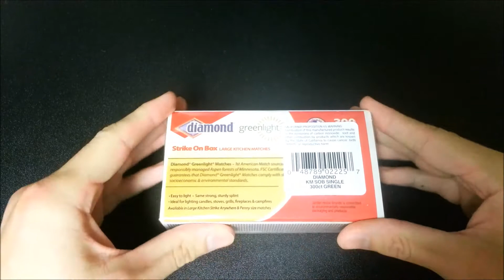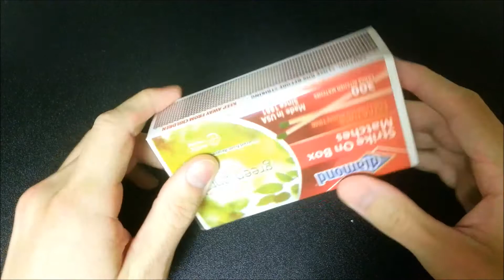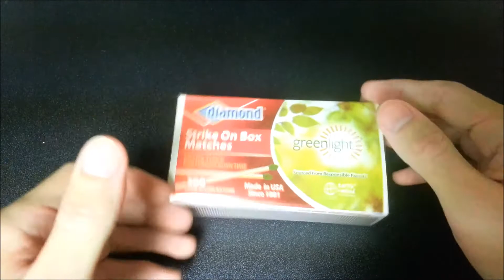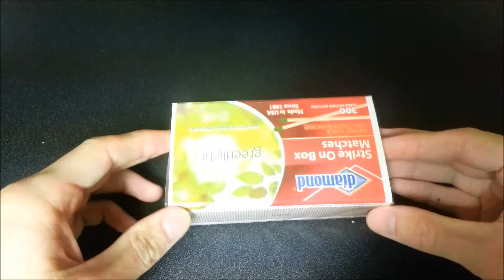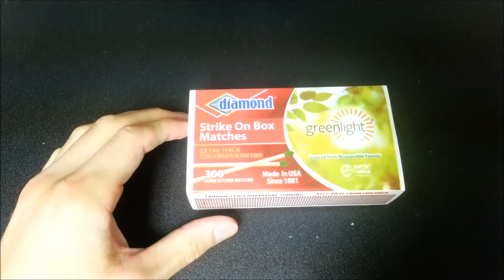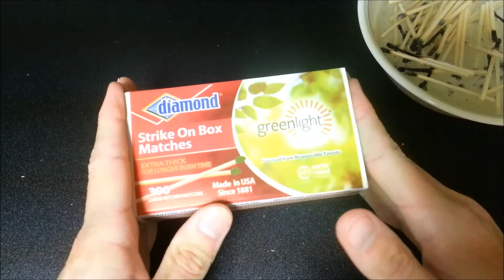ASMR - Lighting Matches with Tapping and Scratching - No Talking - HD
I decided to make this video with matches because I enjoy the sound it makes when a match is ignited. This is a relaxing ASMR video with no talking, but with lighting matches, tapping, scratching, and some crinkling sounds.

Role plays coming soon...